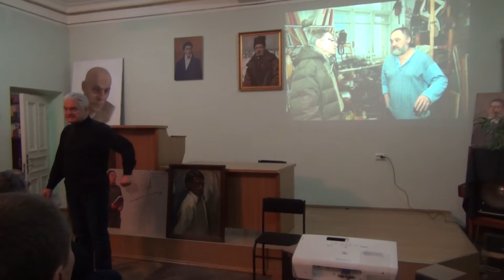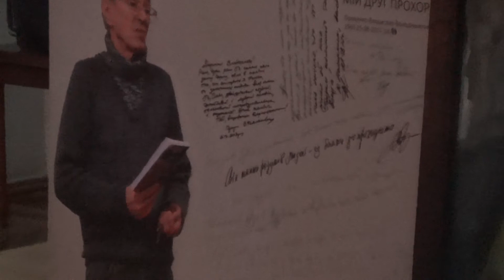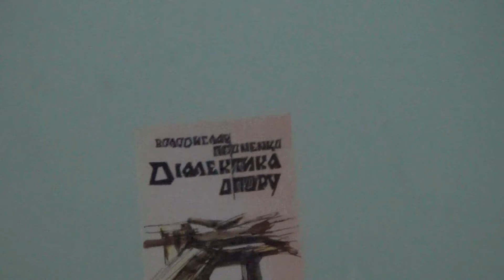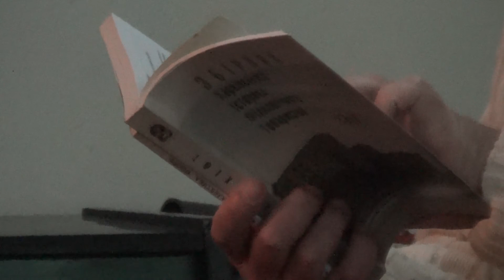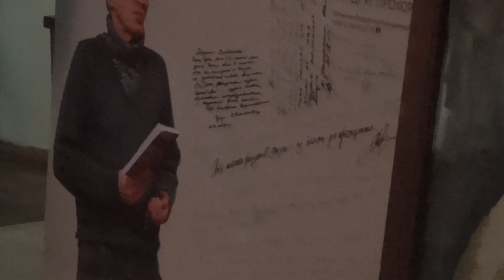Вечір пам’яти Владислава Проненка. 40 днів. Харківська спілка письменників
Цікавими були спогади друзів, приятелів, колег та родичів про життя знакового харківського журналіста, публіциста, патріота Владислава Проненка.

Вирішили поставити йому пам’ятник у вигляді козацього хреста на могилі, де похований Владислав (8-й міський цвинтар на Лисій горі — за сотню метрів від центрального входу по головній алеї). Картка ПриватБанку для збору коштів на пам’ятник:
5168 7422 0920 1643